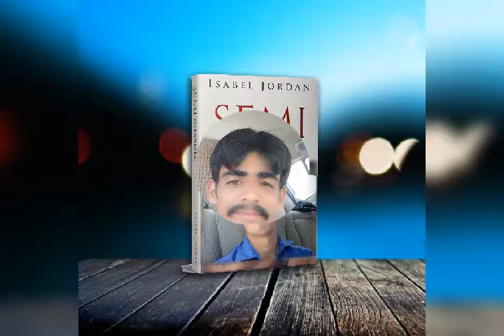Mohammad Naeem Khan